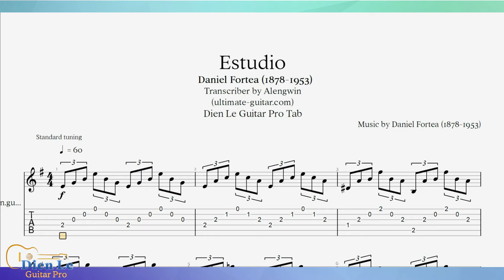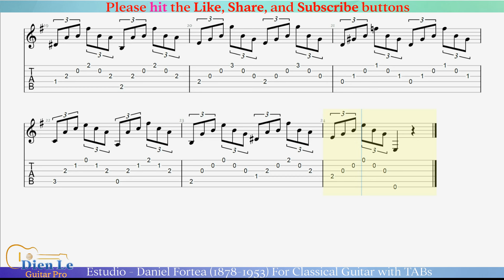Estudio - Daniel Fortea (1878-1953) For Classical Guitar with TABs